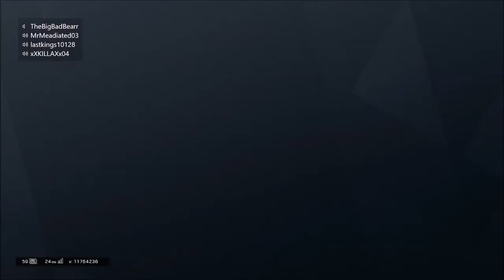2V2 R6 Siege